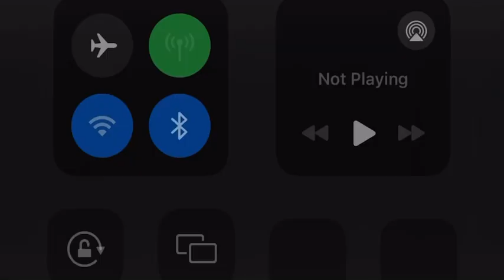This Wish (BASS BOOSTED)